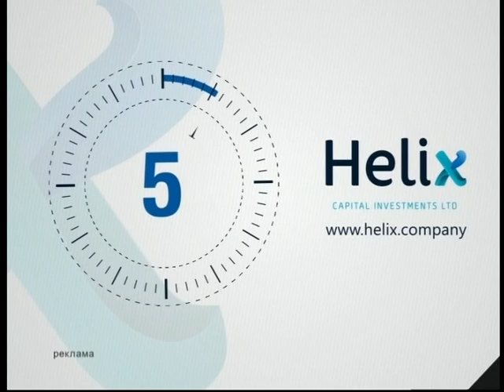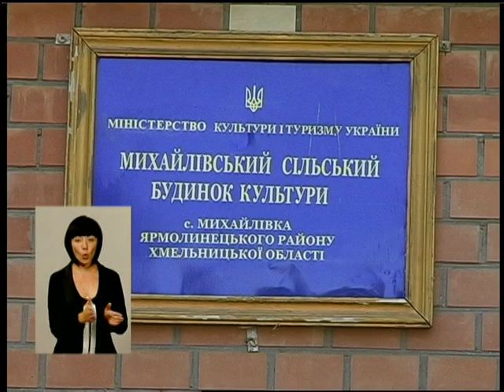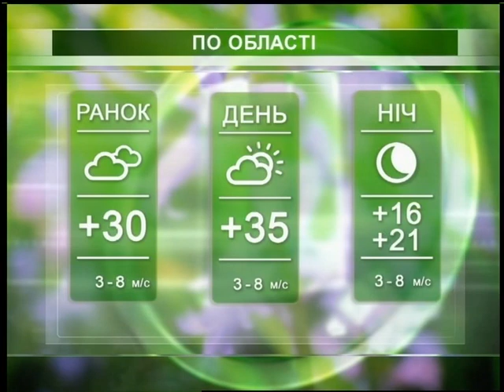Подільська панорама (ефір від 10 08 15)